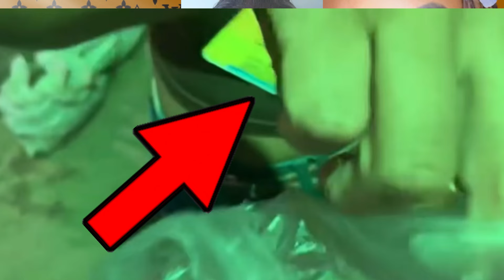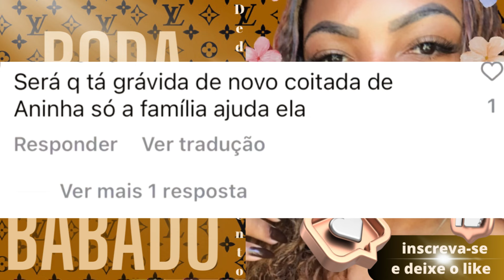💣DEU BAFAFÁ💣OXENTE ANINHA GRÁVIDA?!!SEGUIDORAS NÃO SE CALARAM!!!PAGOU COM BOLSA FAMÍLIA?!!😳🤰🏻